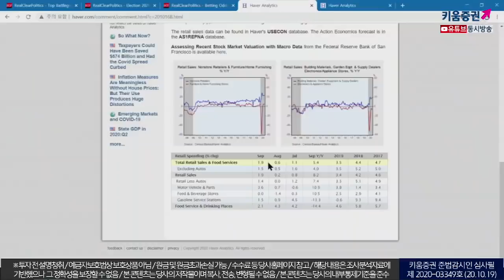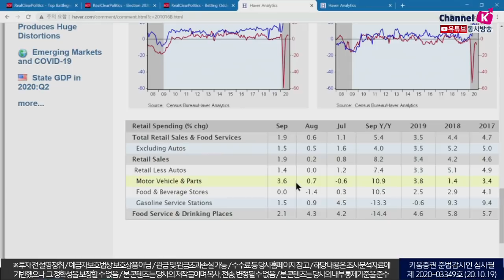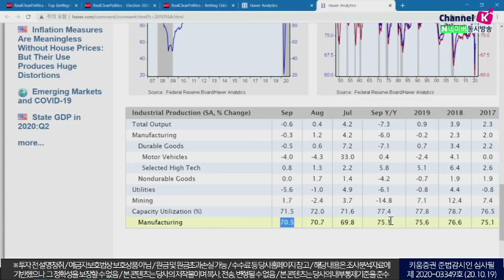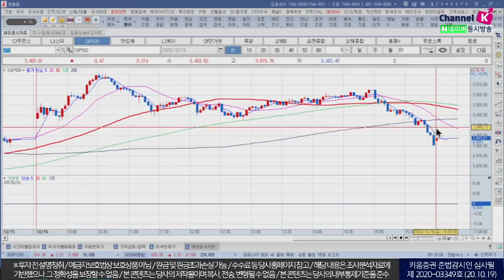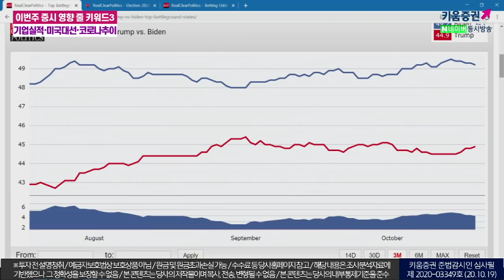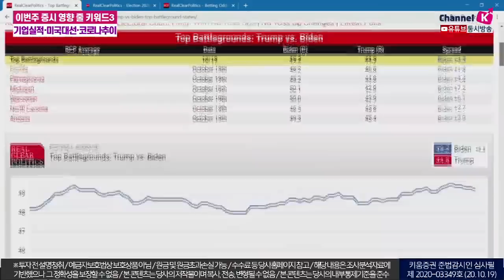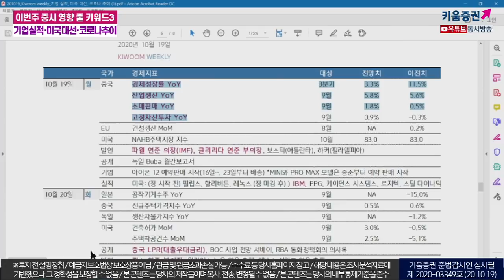증시 하락에 따른 반발 매수세 유입으로 반등 예상! (애톡쇼.주식투자/20.10.19)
한국 증시는 최근 하락에 따른 반발 매수세가 유입되며 반등이 예상되나
①넷플릭스(20일)와 테슬라(21일) 실적 결과 및 ②미국 대선 TV 토론(22일),
③파월 연준의장의 발언(19일)과 베이지북(21일)을 통한
연준의 미국 경기 전망 등에 따라 매물 소화 과정을 보일 것으로 전망
특히 넷플릭스와 테슬라의 실적 결과는 해당하는 종목뿐이 아니라
그동안 코로나 사태 이후 급등을 이어왔던 언텍트 관련 종목에
영향을 줄 수 있어 중요
시장은 견고한 실적과 전망을 기대하고 있어 이에 부합되는지 여부가 중요
파월 연준의장의 발언과 베이지북 결과도 중요
최근 미국의 코로 나 신규 확진자 수가 6만건을 넘어서는 등
재확산이 현실화 되고 있기 때문
김주연 채널K 앵커, 서상영 키움증권 투자전략팀장
​「좋아요」와 「구독」 잊지 말고 눌러주세요